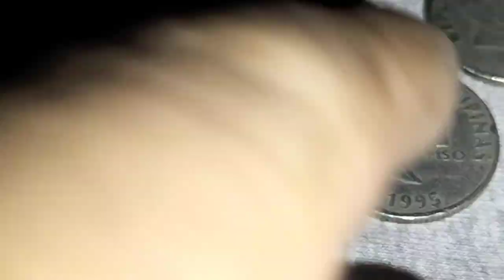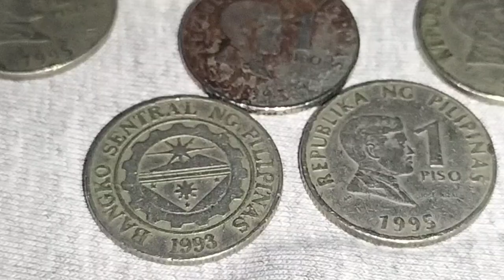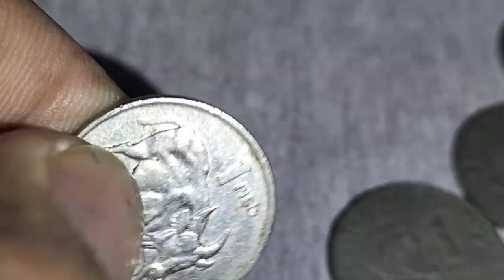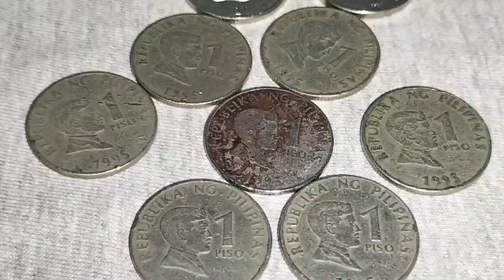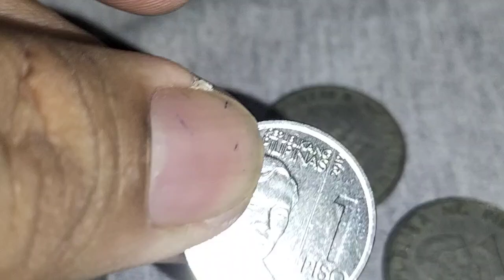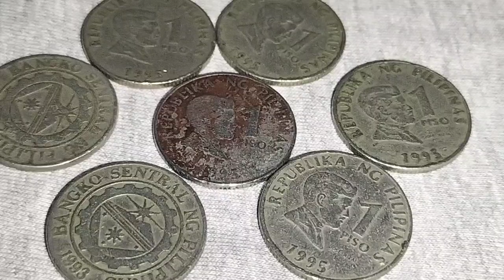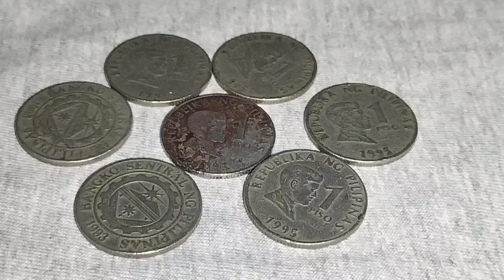29 Years Na Patuloy Parin 1 Piso 1995 Jose Rizal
Piso Jose Rizal
Lumang Barya
philippines Old Coins
international Old Coins
Lumang Piso Jose Rizal
Mga Lumang Barya